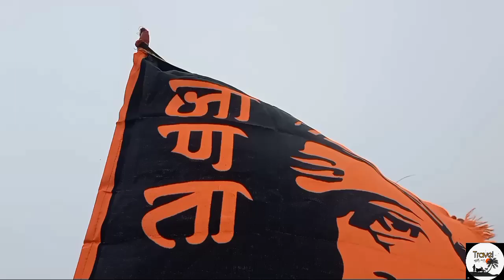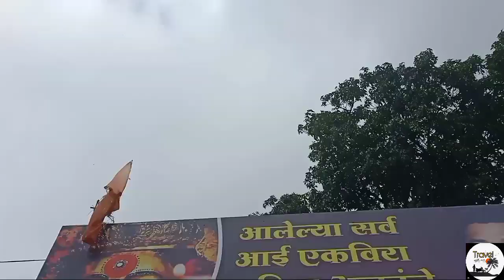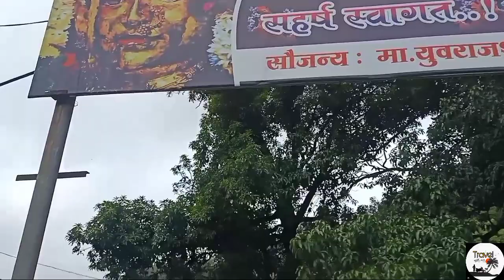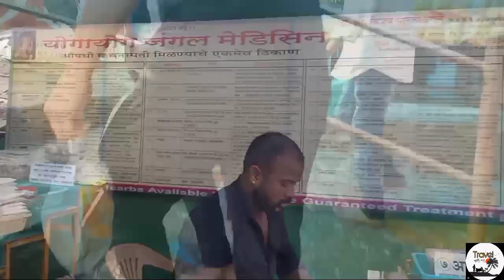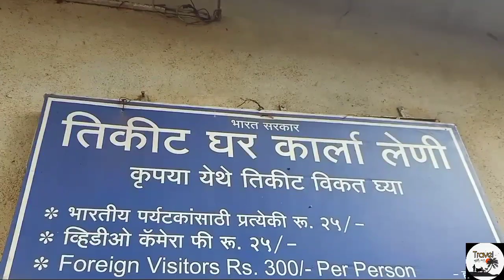Ekvira Devi Temple2022🙏 | एकविरा आई मंदिर❤️| Lonavala😍 place to visit near mumbai🙂 Vlog 42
Ekvira Devi Temple2022🙏 | एकविरा आई मंदिर❤️| Lonavala😍 place to visit near mumbai🙂

पावसाळी धमाल मस्ती मित्रांसोबत ❤️😍🙏

Pritesh kadam - Its_prit24